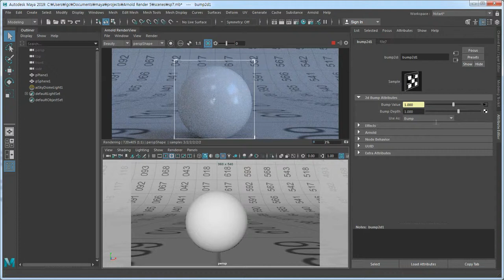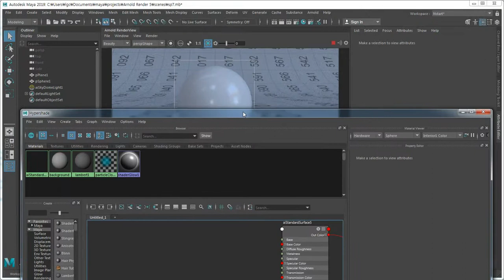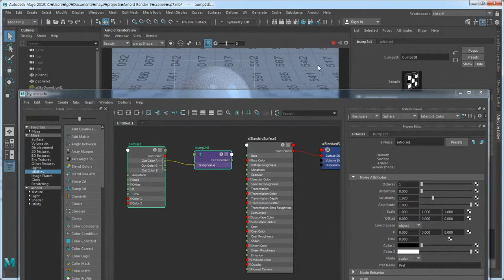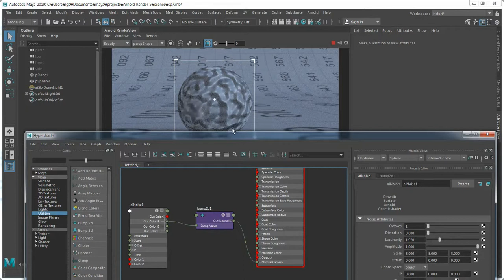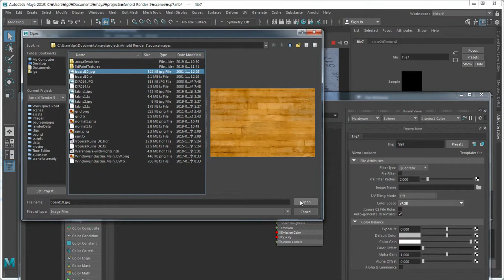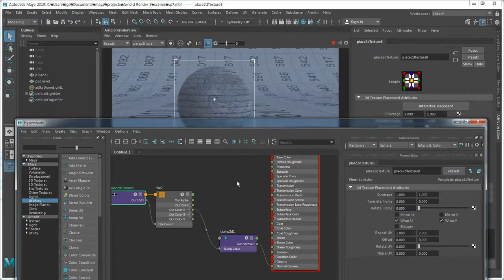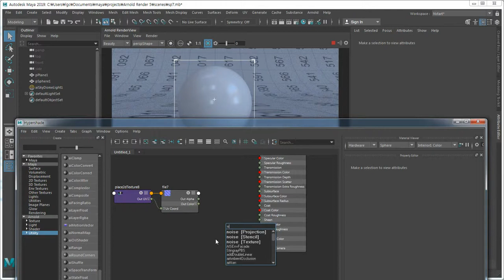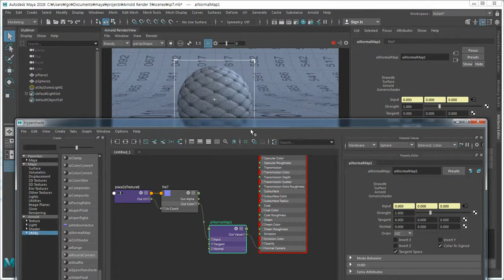Arnold 5.22 와 Maya - 33. Bump 맵과 Normal 맵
이 강좌는 도서출판 Nstart에서 출판한 이진호 강사님의 "Arnold 5.22 와 Maya" 강좌의 일부입니다. 좀더 자세한 강좌는 를 참조하세요.